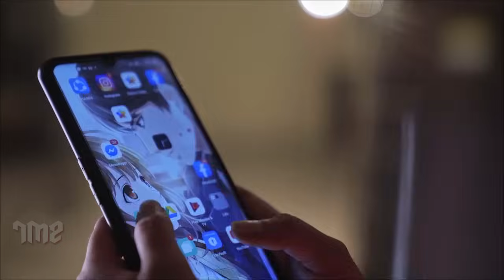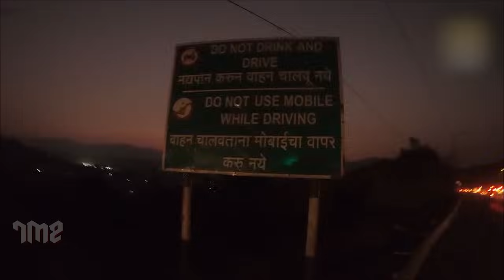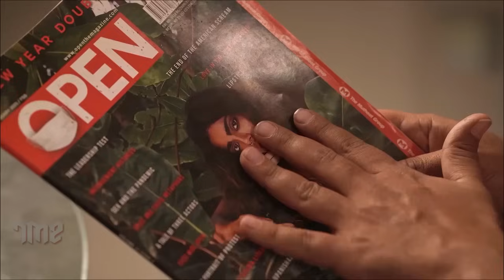RANGEEN AATMA Part -1 | Full Episode Streaming Now | Harshita Kashyap, Jyotsna Indore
RANGEEN AATMA | Episode 1
Cast - Harshita Kashyap, Jyotsna Indore, Yatin Parmar, Shrikant Shinde